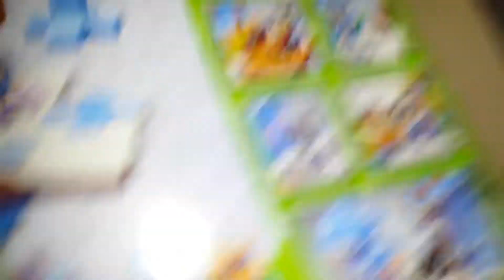June 19, 2017